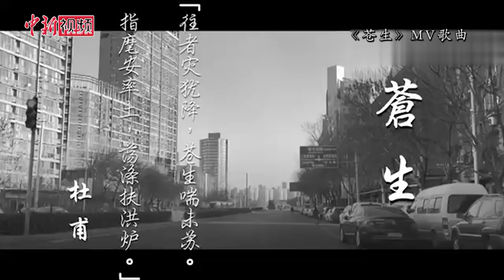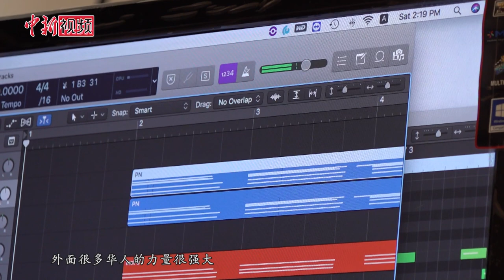创作抗疫歌曲《苍生》的香港音乐人韦启良：向海外华人敬礼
近日，一首支持中国抗疫事业的歌曲《苍生》在各大网站上线，引发网民关注。歌曲是由内地媒体人王悦和香港媒体人谭皓然策划，香港金牌音乐人、香港电影作曲家协会会长韦启良制作。他称创作《苍生》是因为受到全国抗疫事业的感染，香港、澳门的爱国人士和海外侨胞也心系祖国，极尽所能表达对祖国的支持，只用了两个小时，他就谱写了这首民众容易上口的歌曲。